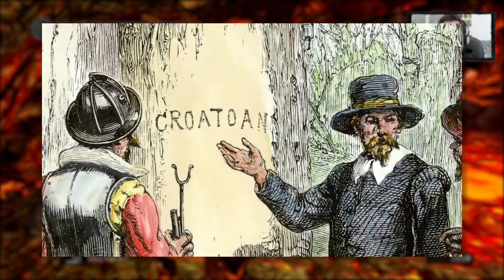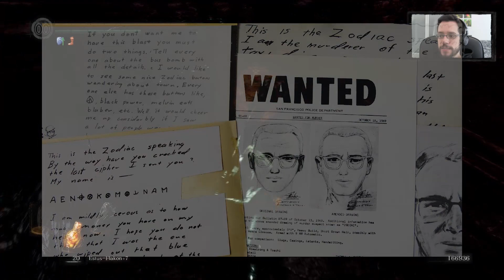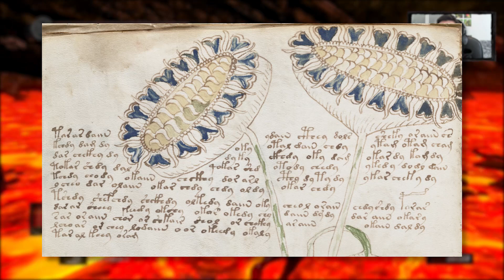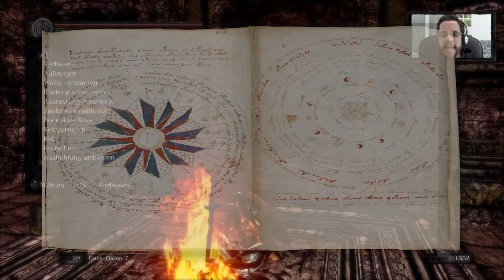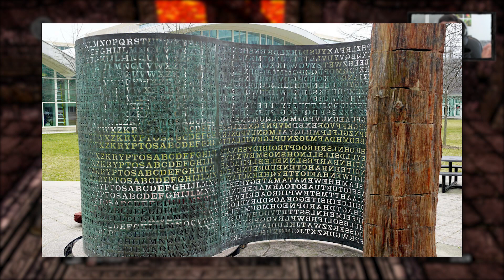Urbane Mythen und Legenden | DARK SOULS REMASTERED (Part 67)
Es geht wieder zurück nach Lordran! Und dieses Mal gebe ich 100 Prozent - alle Items, Waffen und Zauber werden gesammelt, alle Bosse gelegt und alle Enden erreicht! Viel Spaß beim Zuschauen!